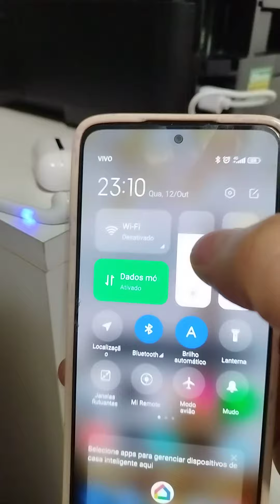Como configurar fone de ouvido i11 5.0 no android / iphone